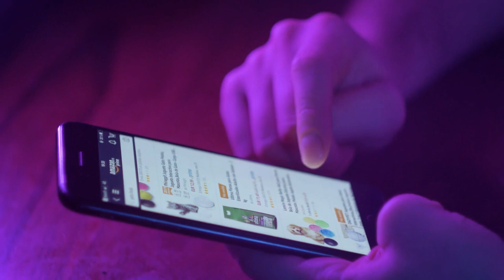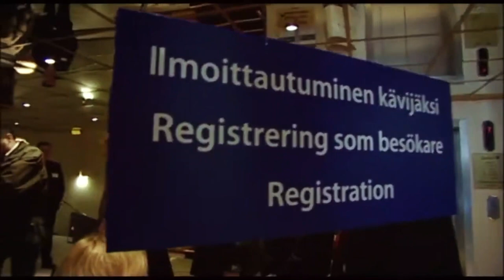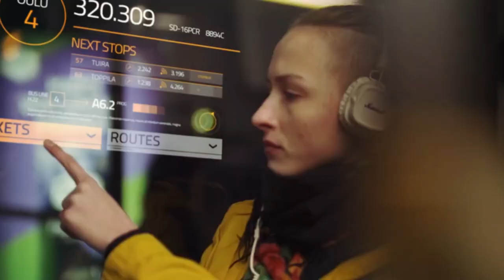Explore Finland's Top 10 Best Cities In 2023: Must-Visits, Finland Vlog | Fun Facts About Finland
In this video, we will show You the Top 10 Best Cities in Finland You Won't Want to Miss in 2023. And what cities to see2in Finland 2023 in this Finland vlog.

Explore Finnish culture, attractions, and breathtaking landscapes in this exciting Finland vlog.

このビデオでは、2023 年に見逃せないフィンランドのベスト 10 都市を紹介します。

From the vibrant city of Helsinki to the enchanting town of Rovaniemi, we'll take you on a journey through Finland's rich culture and stunning landscapes. Whether you're a history buff, an art lover, or an outdoor enthusiast, these cities offer something for everyone. So join us, and let's discover the beauty of Finland together!

活気に満ちたヘルシンキの街から魅力的なロヴァニエミの街まで、フィンランドの豊かな文化と見事な風景を巡る旅へとお連れします。歴史愛好家、芸術愛好家、アウトドア愛好家など、これらの都市はあらゆる人に何かを提供します。一緒にフィンランドの美しさを発見しましょう！

Title: Explore Finland's Top 10 Best Cities In 2023: Must-Visits, Finland Vlog | Fun Facts About Finland

This video explores information on Explore Finland's Top 10 Best Cities In 2023: Must-Visits, Finland Vlog, but also covers the following topics:

Adventure
Finland Travel Guide
Travel Inspiration

✅  About Fun Facts About Finland.

We are five foreign students studying in Finland who are passionate about sharing our love for this beautiful country with the world.

Through our videos, we aim to bring you fun and interesting facts about Finland, its people, culture, and way of life. From the stunning natural landscapes to the unique traditions and customs, we will take you on a journey of discovery, sharing our insights and experiences along the way.

Join us as we explore the many facets of Finnish life, from the famous sauna culture to the delicious cuisine and everything in between. Whether you're planning a trip to Finland or simply curious about this fascinating country, our channel is the perfect place to start.